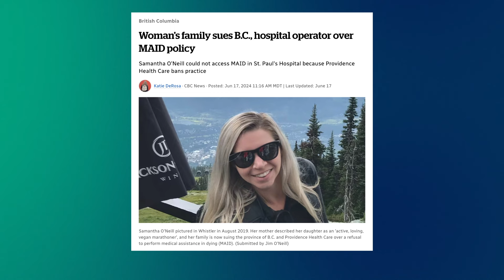BC Families Sue Over MAiD Access. Is Alberta Next?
Albertans will likely lose access to Medical Assistance in Dying if Premier Danielle Smith makes good on a plan to transfer hospitals from AHS to Catholic-run Covenant Health. Palliative care nurse practitioner Reanne Booker calls it "inhumane".